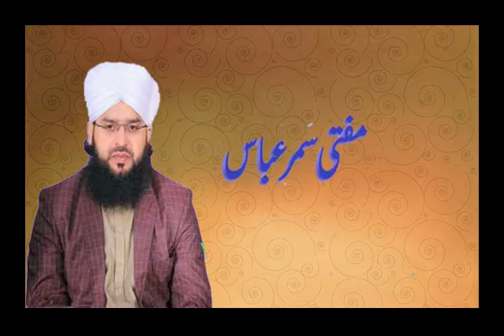Samar Abbas Qadri Attari New